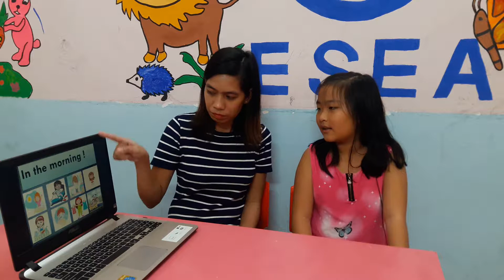Nguyễn Hoàng Thùy Dương - Friends 2B4 - Final test